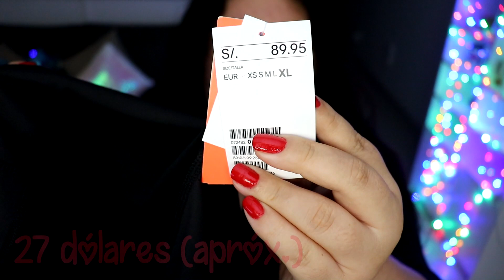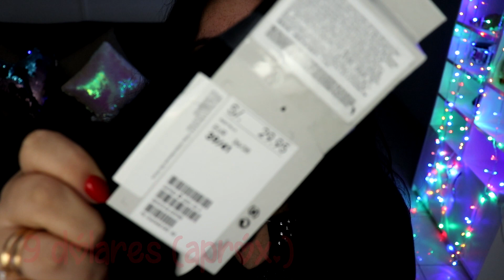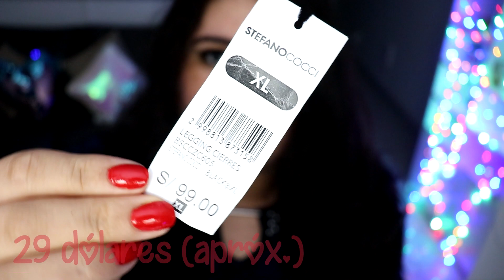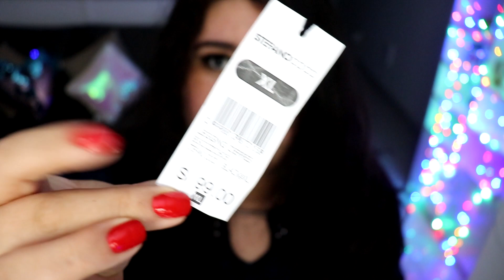Compritas Ropa Plus Size (Forever21, H&M, Saga Falabella)